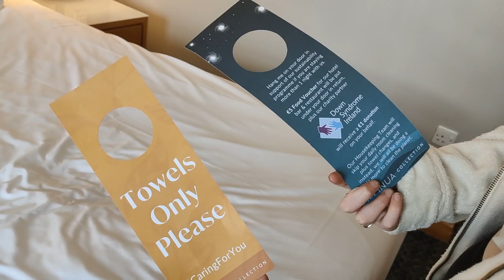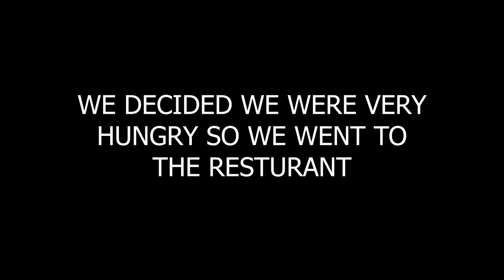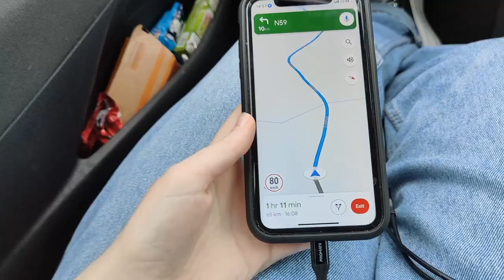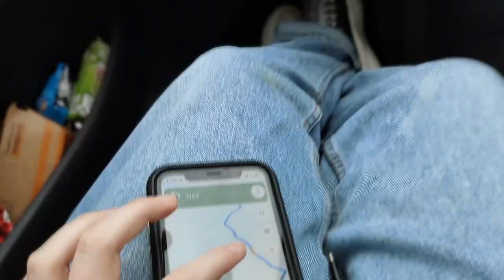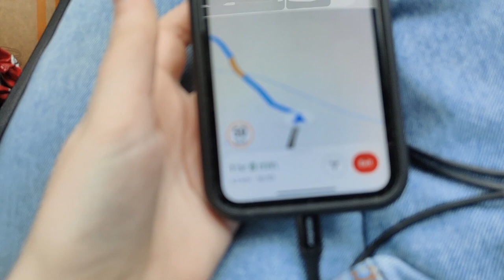Hayley's Road Trip IRELAND - DUBLIN - SLIGO - GALWAY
I am just an ordinary 46 year old Irish mum trying my best to live life after my separation and my 2 girls move out of home.